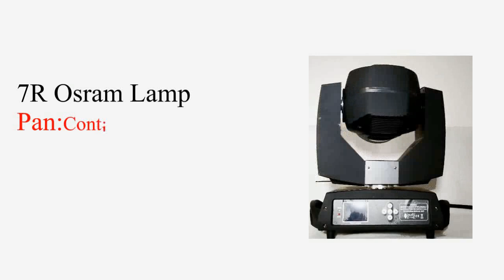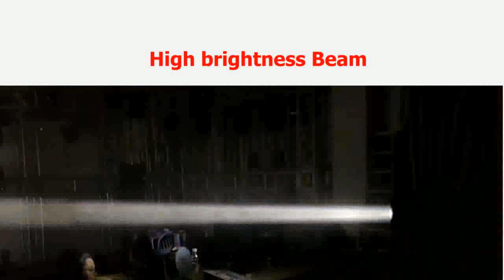clay paky wash raptor light